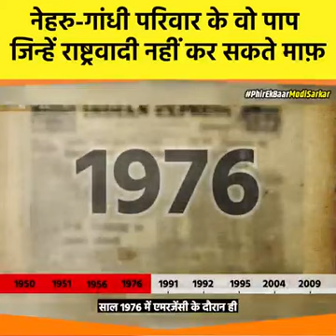30 April 2023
Video from PRADEEP KUMAR MAURYA